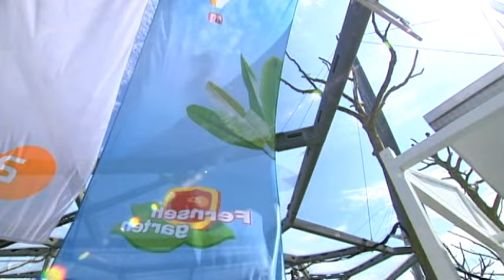Wolfgang Lippert - Erna kommt (ZDF-Fernsehgarten 17.5.2009) (VOD)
Music video by Wolfgang Lippert performing Erna kommt (ZDF-Fernsehgarten 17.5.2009). (C) 1983 Sony Music Entertainment Germany GmbH